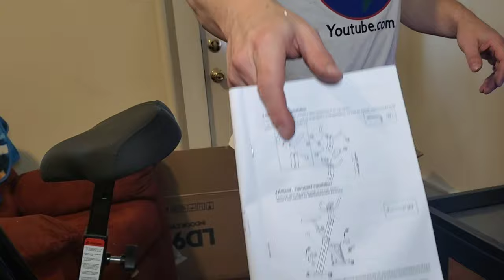How to put together a L-NOW Exercise Bike VLOG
Negative comments towards myself or other viewers of my channel will be deleted.